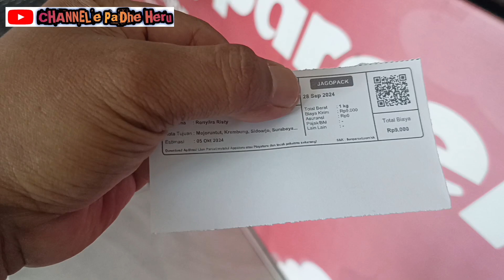Bushing sayap bawah terada japan.